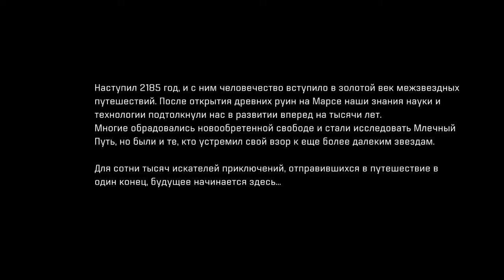Mass Effect Andromeda прохождение часть 1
Mass Effect Andromeda, это новая игра от легендарной студии BioWare, подарившей нам множество замечательных игр в жанре РПГ. Baldur's Gate, Neverwinter Nights, Star Wars: Knights of the Old Republic, Jade Empire, Mass Effect, Dragon Age, все эти названия вызывают бурю эмоций у истинных ценителей компьютерных игр. На игру возложено множество надежд, которые она должна с гордостью оправдать.